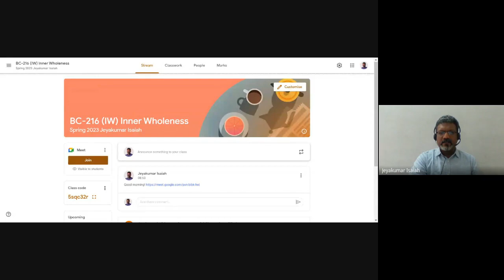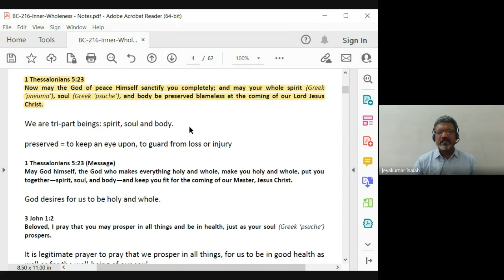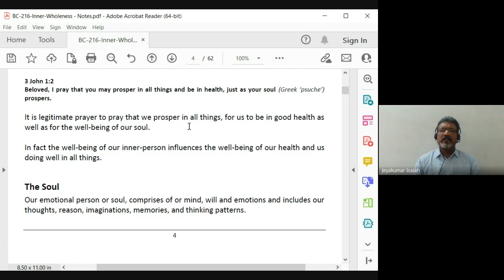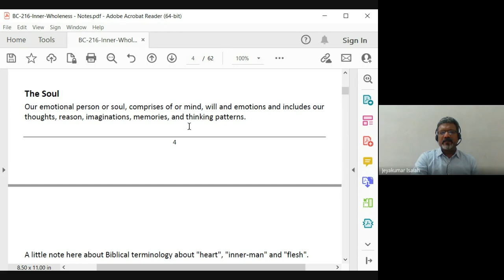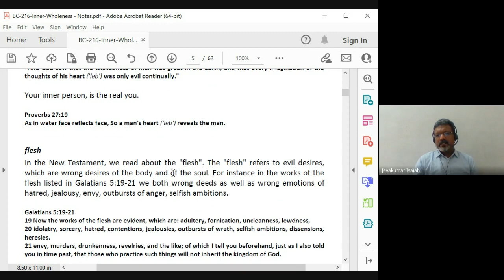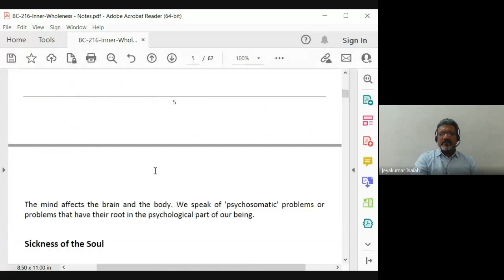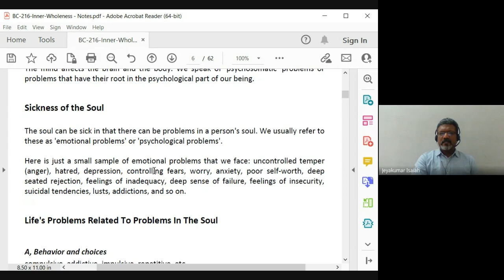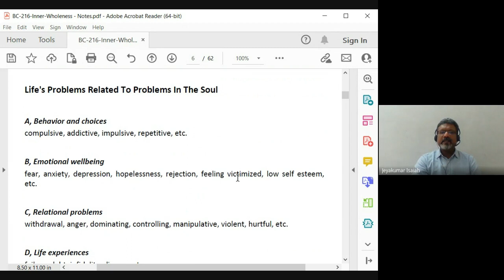Inner Wholeness| Lecture 1 : BC216-IW-20230119